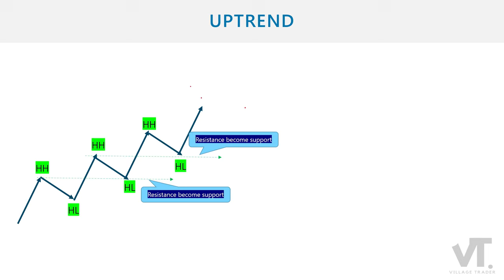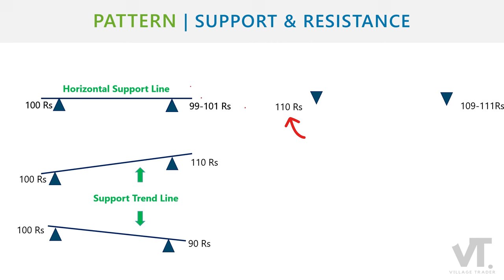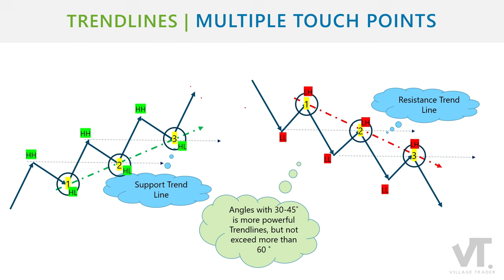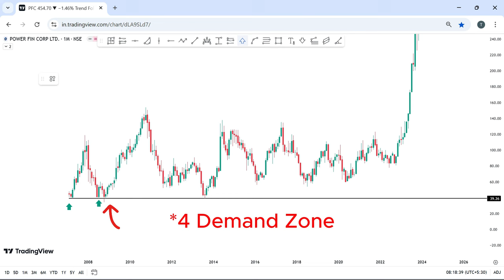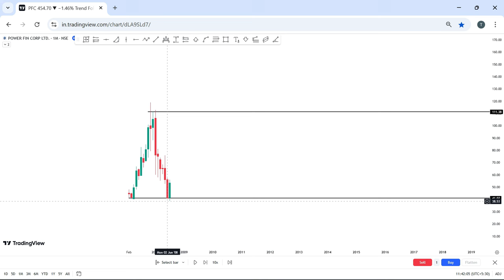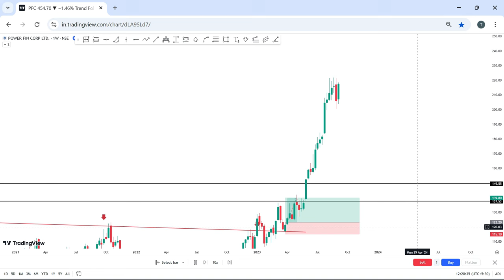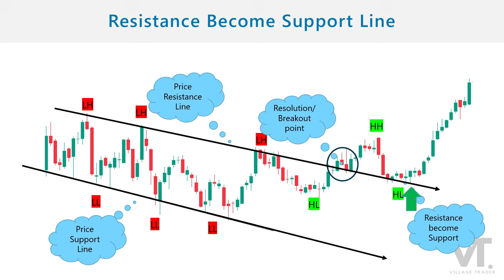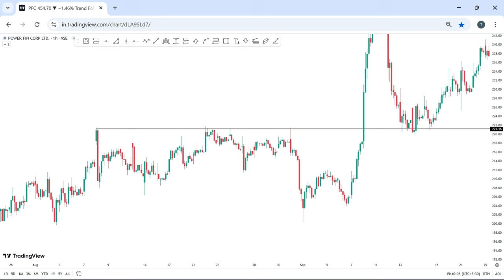The ONLY Technical Analysis Video You Need to Succeed in 2025! (TAMIL EPISODE 2:Beginner to Advance)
Learn the secrets to mastering technical analysis in just one video! In this comprehensive guide, we'll cover everything you need to know to improve your trading skills and make informed investment decisions. From identifying chart patterns and trends to understanding indicators and oscillators, we'll dive deep into the world of technical analysis. Whether you're a beginner or an experienced trader, this video is perfect for anyone looking to take their skills to the next level. So, what are you waiting for? Watch now and become a master of technical analysis in 2024!